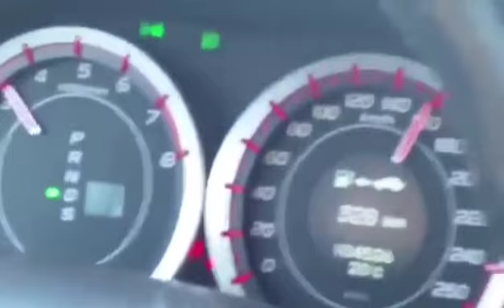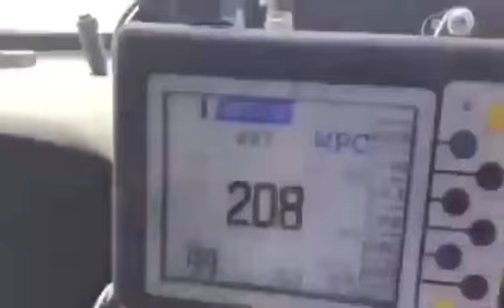Russian trucks. the car KAMAZ.Rally, race, drift.Speed of 210 km/h.